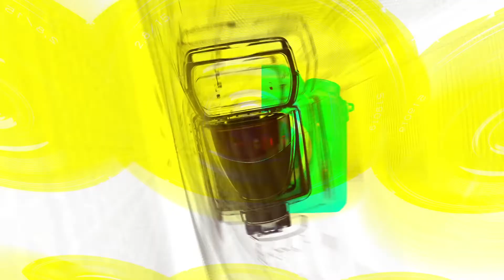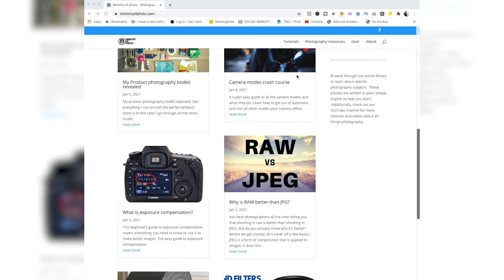Continuous light vs flash for product photography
In this video I am going to show you the difference between a continuous light and a flash. I will be showing you the different types of lights used in Photography and I will give you the pros and cons for both types of systems.

In product photography we use all sorts of different lights. I will explain to you how it works and considerations you need to take when you use these lights for product photography.

I will be discussing continuous light sources such as light panels and studio lights and I will also be discussing studio strobes and speed lights.

If you have any questions on anything that I talk about in this video please leave your question or comment in the comment section below.

If you are interested in Photography make sure you check out for some really good photography resources.

BONUS DOWNLOAD

My favourite bit of kit

Canon EOS 5D MK IV
Canon 1DX MK II
Fav lens of all time!!! Canon 35 f14.
Aputure 120D
Mavic Air